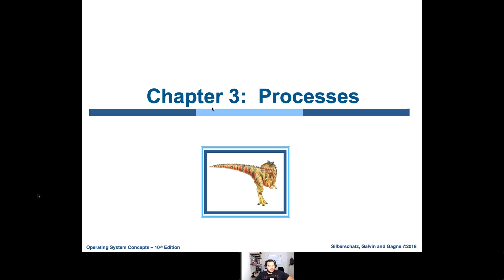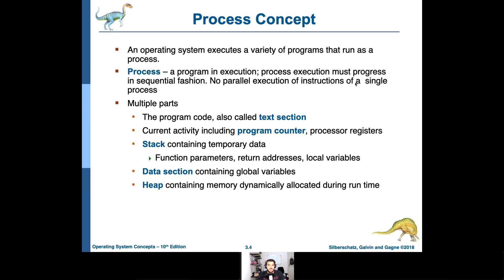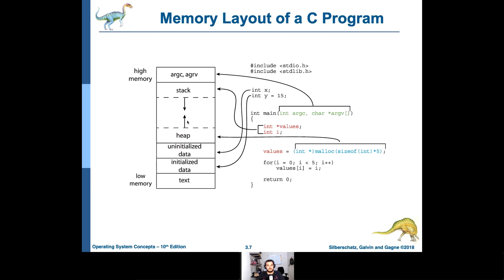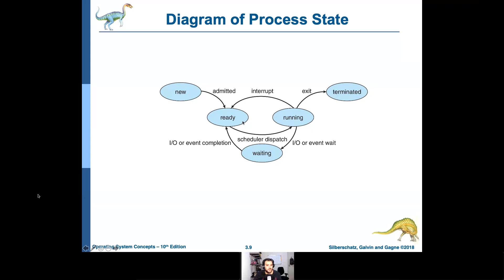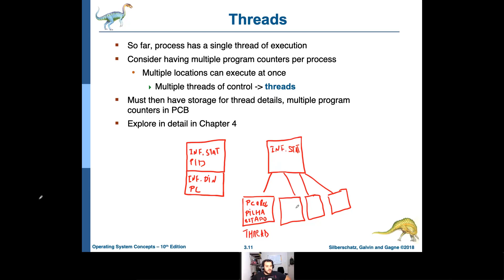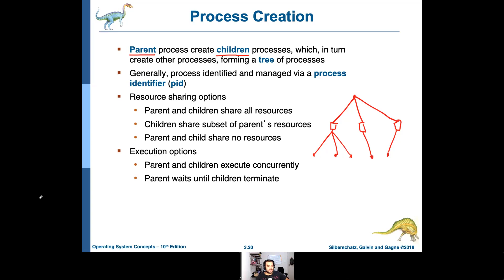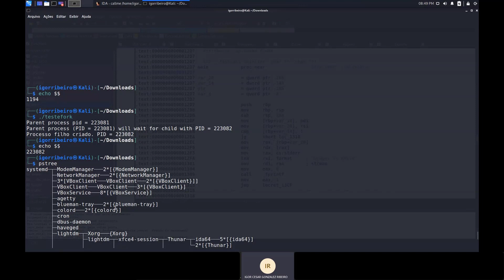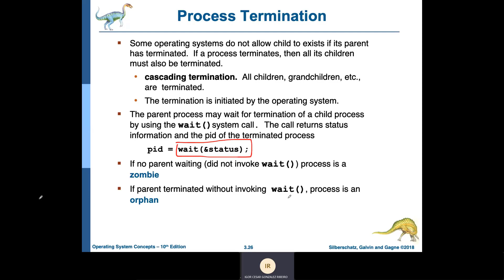Aula 2 - Processos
Nesta aula nós discutimos o conceito de processos no contexto dos sistemas operacionais.